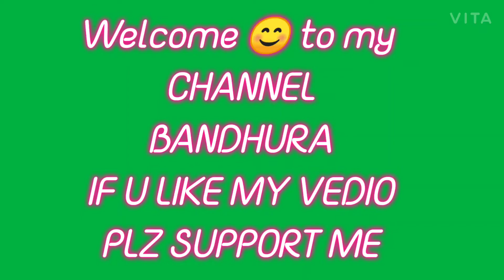MY FIRST EXPERIENCE!!!Jani na ki hobe Mon ekdom vhalo na !!BENGALI VLOG#